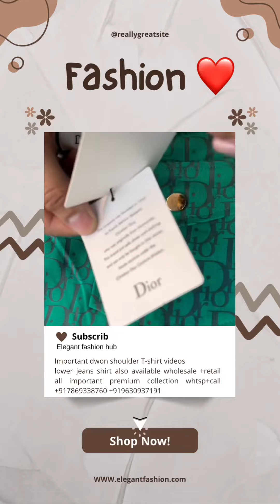Down shoulder T-shirt imp collaction wholesale indore